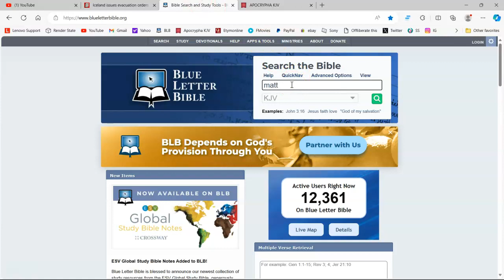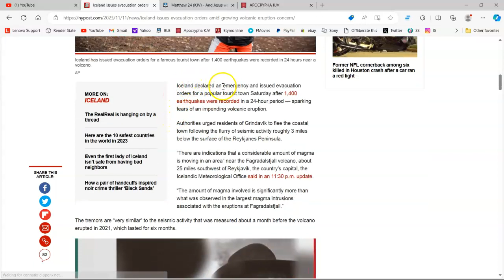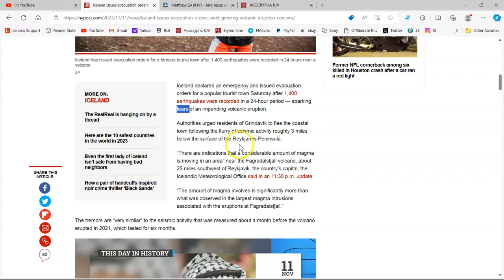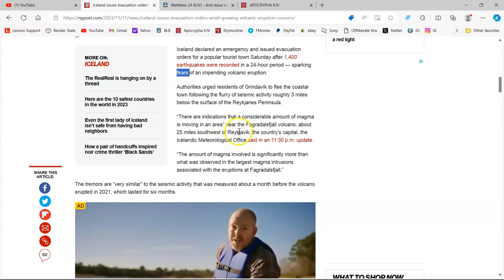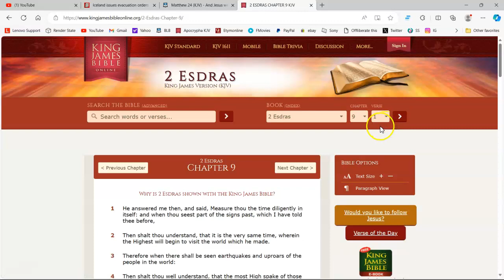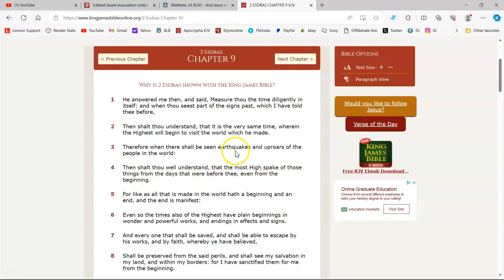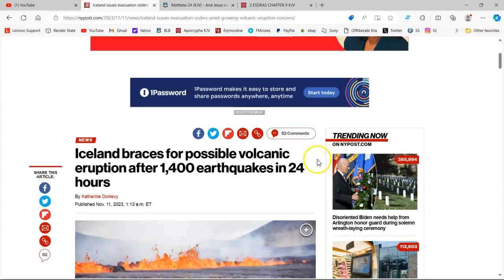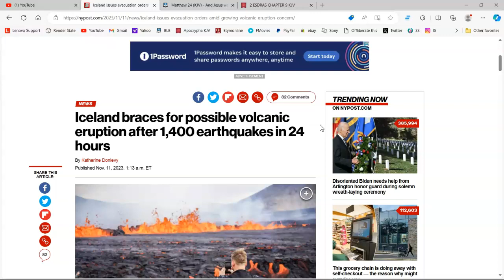Earthquakes: Another Token Of PROPHECY